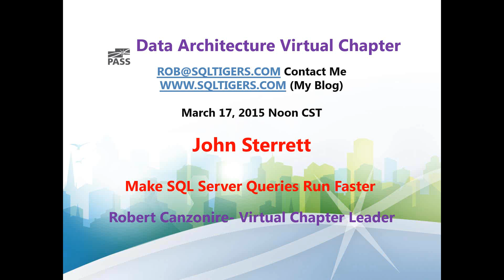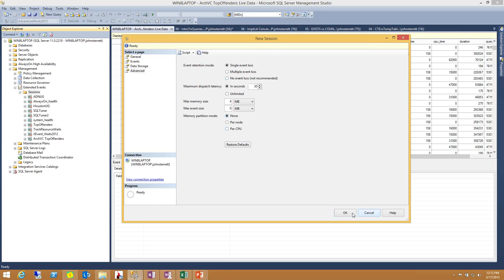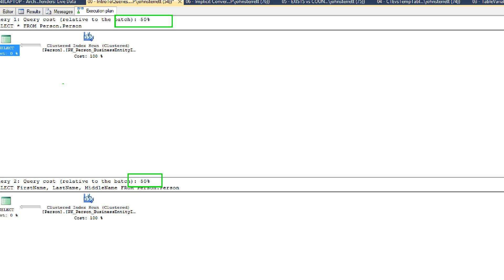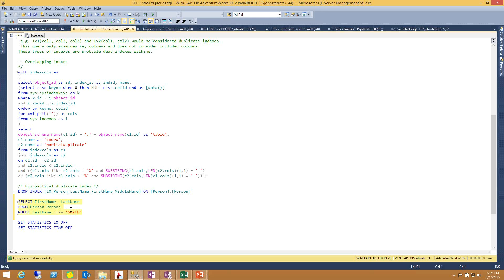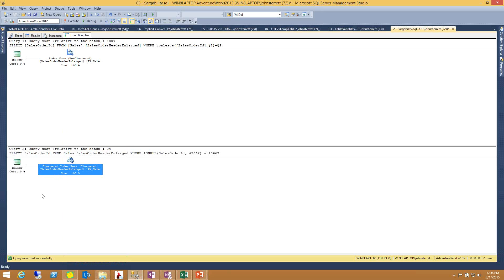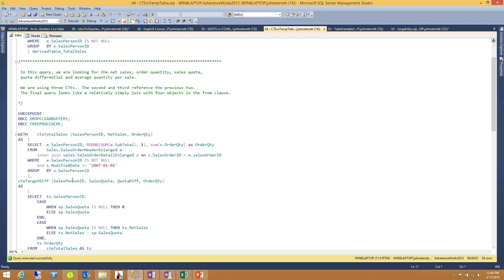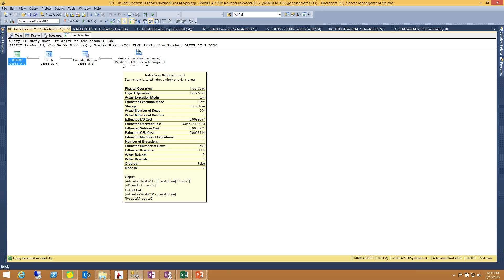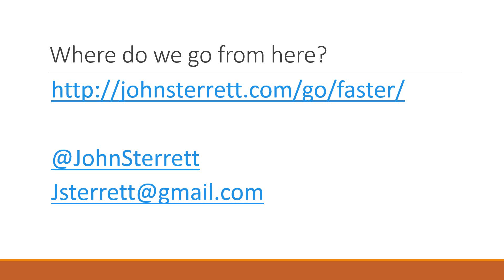John Sterrett - Make SQL Server Queries Run Faster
March 2015 DAVC